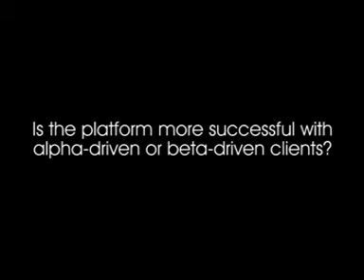Robert Laible on direct market access and algorithmic trading.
Robert Laible, MD, Electronic Trading AP, Nomura International on direct market access and algorithmic trading.